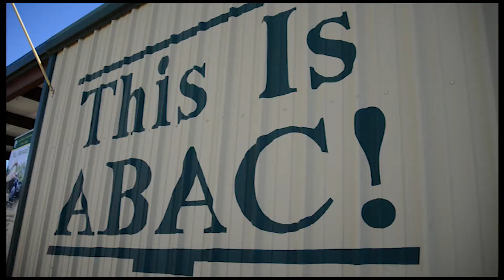ABAC Ambassadors recruit at 37th Sunbelt Ag Expo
Matthew Reid spoke with ABAC President Dr. David Bridges and Hannah Price, ABAC Ambassador about why the Sunbelt Ag Expo is such an important recruiting tool.